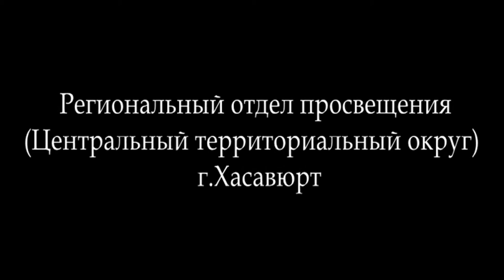Мухтасаруль ихIяъ урок-5 (на аварском) 13 01 2016г. Алигаджи Сайгидгусейнов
Мухтасаруль ихIяъ урок-5 (на аварском) 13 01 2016г.